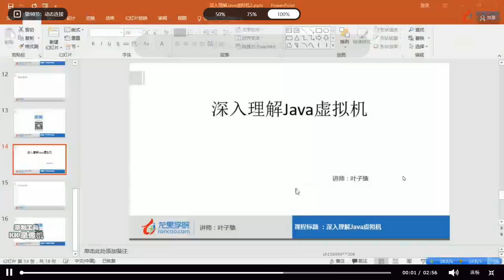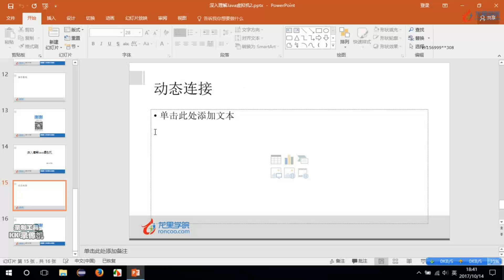98动态连接